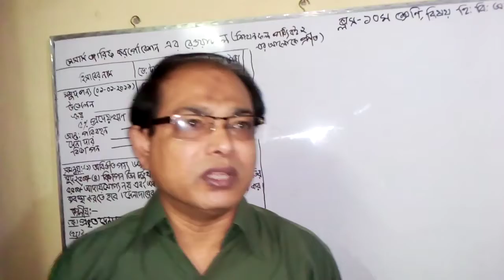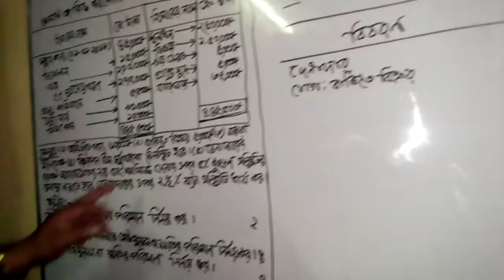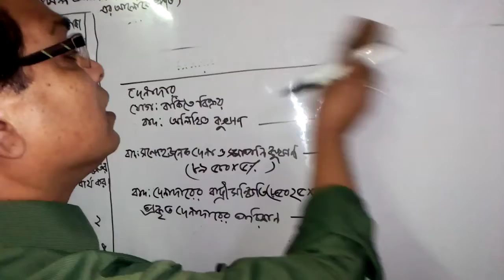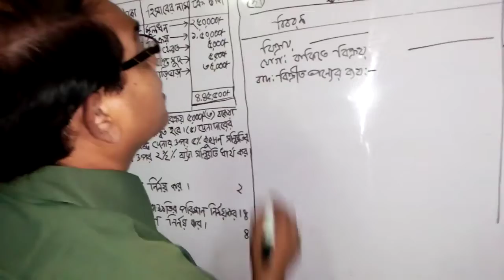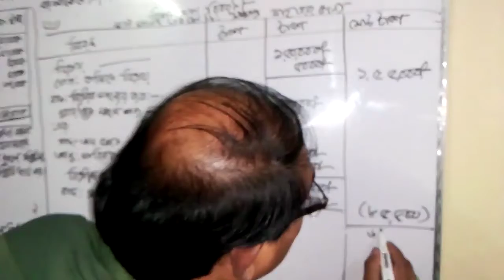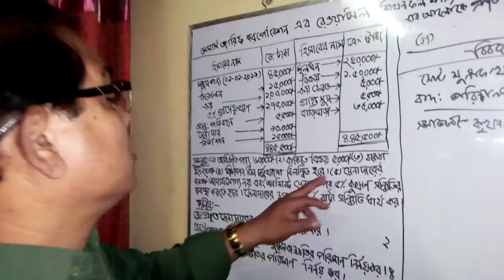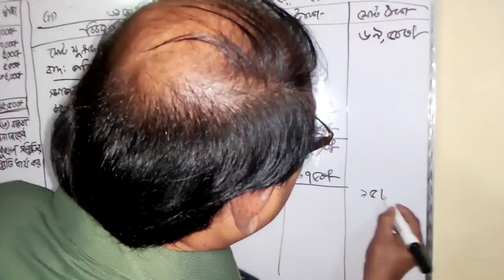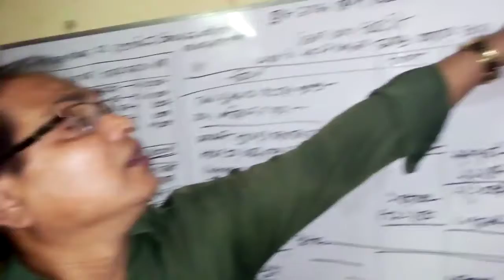রেওয়ামিল ও আর্থিক বিবরণী, ১০ম অধ্যায়। APBN online class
হিসাব বিজ্ঞান, ১০ম অধ্যায় , রেওয়ামিল ও আর্থিক বিবরণী। লেকচারঃ ০৫